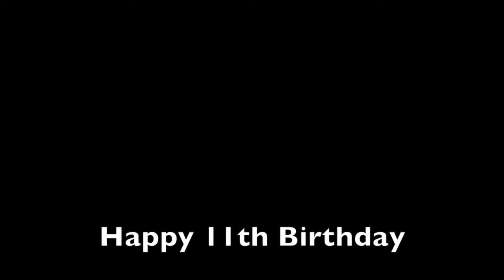Jes's Disco Party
Celebrating entering the Teen Years with a Disco Party